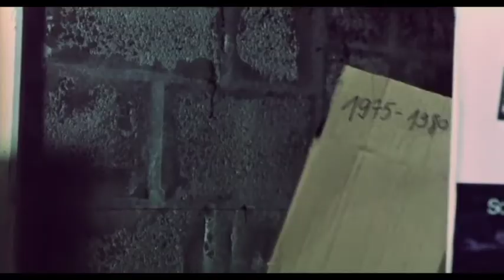Le cinéma de Kervern et Delépine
Politiquement incorrects, sentimentaux et souvent à mourir de rire, les films de Gustave Kervern et Benoit Delépine dénotent dans le cinéma français de notre temps. Des films où l’on croise tour à tour Benoît Poelvoorde, Yolande Moreau, Albert Dupontel, Bouli Lanners, Michel Houellebecq, Gérard Depardieu, Candy Ming…